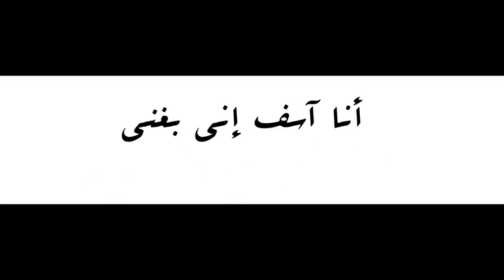ارض كنعان Canaan فلسطين 🇵🇸 غزه بدون موسيقى الجنايني